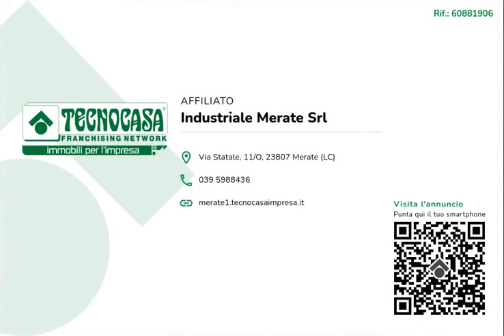VEDUGGIO CON COLZANO - IN AFFITTO - Negozio di ca 50 mq.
Il negozio proposto esclusivamente in locazione ha una superficie di circa 50 metri quadrati disposti al piano terra di una struttura di tre livelli.

Il negozio misura circa 50 metri quadrati disposti al piano terra, si suddivide in due locali e possiede un servizio igienico. La struttura è controsoffittata, ha un'altezza di circa 3,00 metri, con altezza sottotrave di circa 2,80 metri, è caratterizzata da una pavimentazione con piastrelle e risulta molto luminosa grazie alla presenza di un’ampia vetrina. L'immobile dispone del doppio ingresso e presenta l'impianto di riscaldamento, l’impianto elettrico e d’illuminazione.

L'immobile si trova nel centro del Comune di Veduggio con Colzano ed esternamente dispone di circa una ventina di posti auto pubblici.